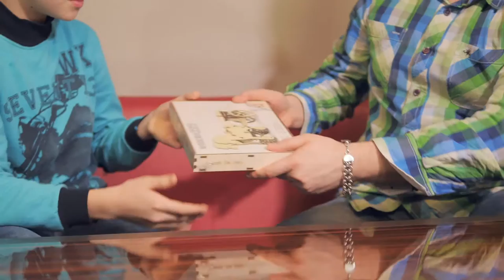Mechanical model "Chariot Da Vinci"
WOODEN.CITY
Da Vinci scythed chariot is a war chariot with scythe blades mounted on each side, employed in ancient times. The blades extended horizontally to each side of the wheels. Scythed chariot would plow through infantry lines cutting combatants in. This historically accurate Wooden City 3-D wooden puzzle with the rubber band engine was created just for you. It will charge against your enemy anytime at your will.

All you need is to simply follow the provided detailed instructional manual and have couple of spare hours to build this unique and original model. This Wooden City kit has all you need for assembly - a set of high quality plywood boards with precisely cutout parts, detailed step by step instructions. Since we cut all the parts by laser equipment the quality and accuracy of the parts is very high. Our quality control is very intuitive. You will need no glue to put this unique model together. You can assemble this kit anywhere, at home, at work. Only tools required are your own hands, time, patience, and our Wooden City detailed step by step assembly instructions. With our Wooden City models, we wanted to show you an amazing world of mechanics with accurate historic references, unique and easy to assemble construction, professional.

We guarantee that our new Wooden City 3D model will serve you for many years. You can clean it anytime, anywhere simply with the damp cloth. And if you wish to recycle it, it is 100% recyclable and therefore there is almost zero harm to the environment. This Wooden City Kit is designed for self-assembly without glue.